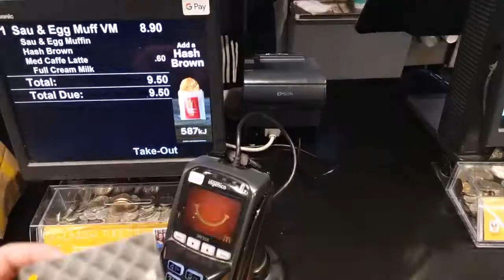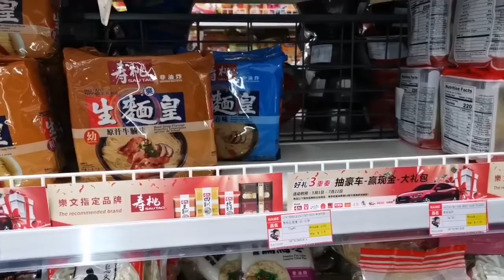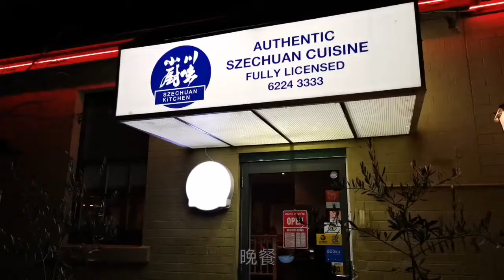University of Tasmania 塔斯马尼亚大学 校外住宿的感受如何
歡迎來到澳大利亞最古老的大學之壹，塔斯馬尼亞大學(University of Tasmania）。作為塔斯馬尼亞大學(University of Tasmania）官方授權機構，博瑞教育(ASET Group）為學生提供免費申請服務。

從2008年起，博瑞教育以墨爾本和悉尼為中心，由律師與教育顧問組成的專業團隊，致力於澳大利亞教育文化服務工作。我們在Facebook上累計獲得了超過3萬的贊賞。歡迎大家訪問我們的官方主頁

澳大利亞留學工作網（Australian Study and Job Network)是博瑞教育（ASET Group)旗下品牌。